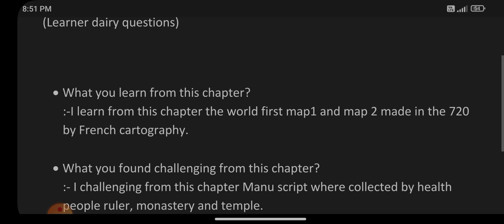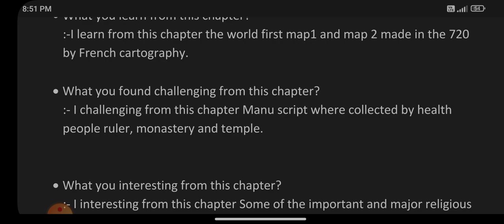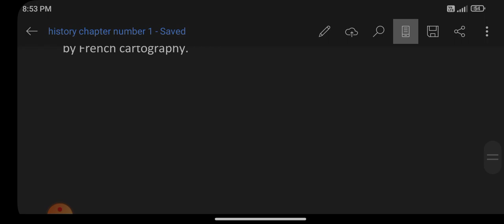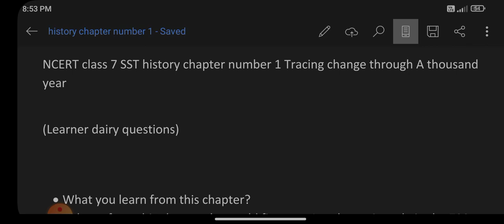class 7th history chapter number 1 tracing change through a thousand years Learner dairy questions